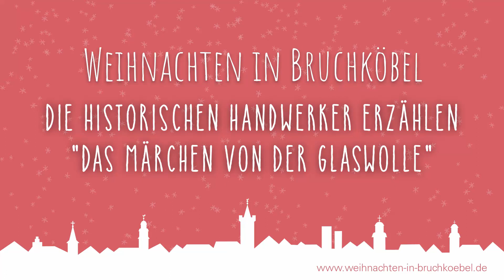Die historischen Handwerker erzählen das Märchen von der Glaswolle